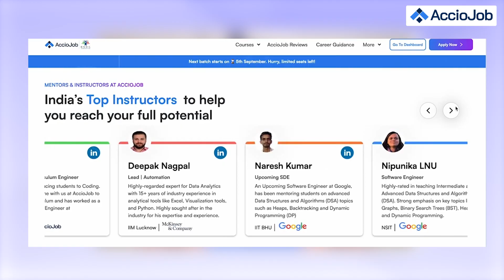My Placement Journey with AccioJob | From English Hons to Software Developer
In this testimonial, we have Shibasish with us who got placed as software developer in Gaian solutions despite being from English Hons background.

He shares all about how he did it in this conversation

Professional Development
Skill Development
Exclusive Interview
Career Guidance
Learning from Experts
Tech Education
Success in Tech
Podcast Interview
Tech Learning Resources
AccioJob
Achieve Your Dream Job
Mastering DSA
Transformative Learning